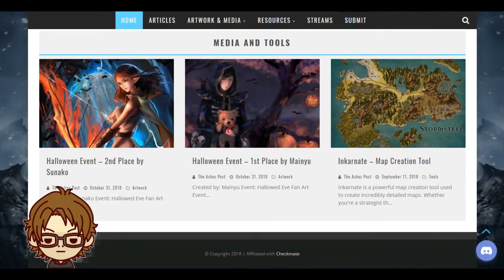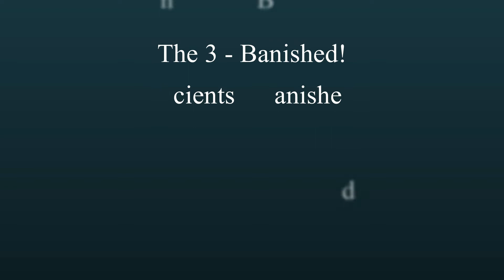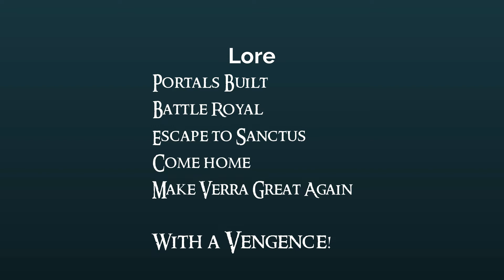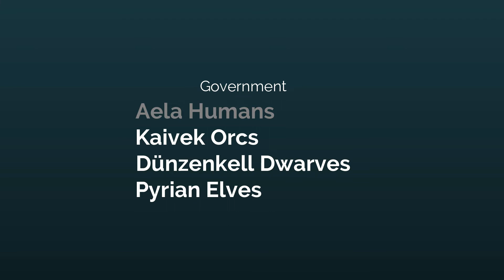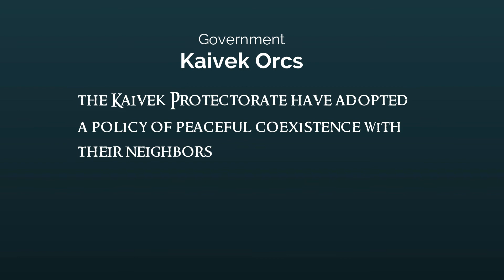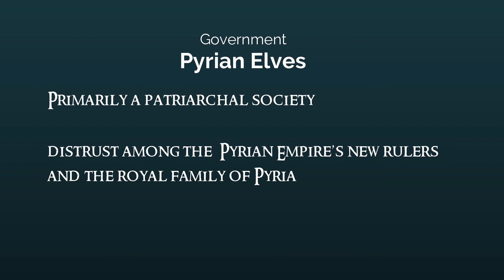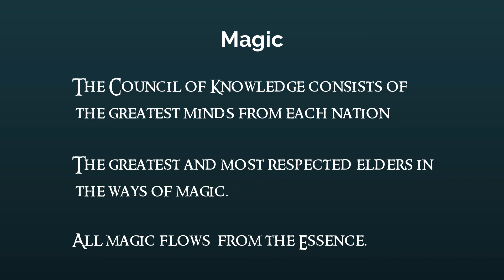Ashes of Creation Government, Lore, and More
Thank you to Ashespost.com for finding all this great info. Today we'll talk about governments, lore, and magic in this slideshow video about the MMO Ashes of Creation.